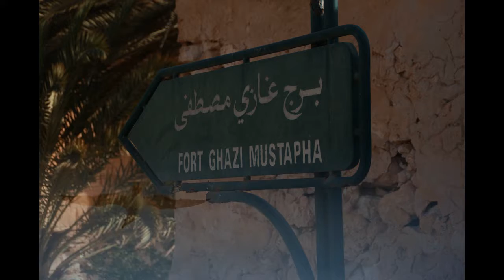Le fort de Djerba .